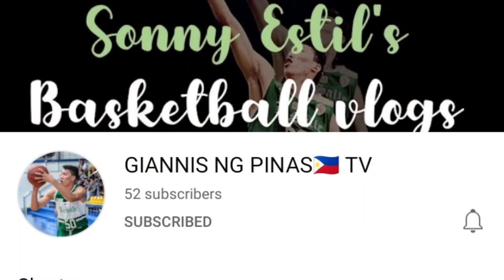Dakdakan sa East Down Town 😱 | 5v5 DAYO SA DAYO SERYE